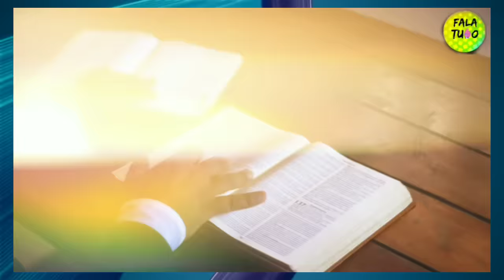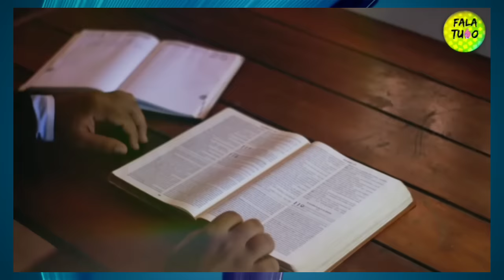ASSIM FOI O TRISTE FIM DA CARREIRA DE ZEZÉ DI CAMARGO, ZOMBOU DE DEUS O PIOR ACONTECEU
Zezé Di Camargo  zomba de Deus e o pior acontece com ele e sua carreira com vira aqui nesse vídeo.

Se escrever no nosso canal fala tudo compartilhe nossos vídeos Faça parte dessa família